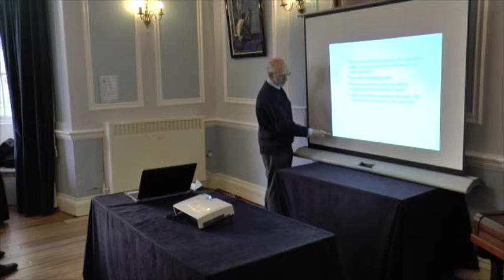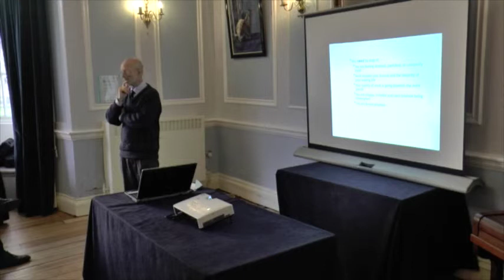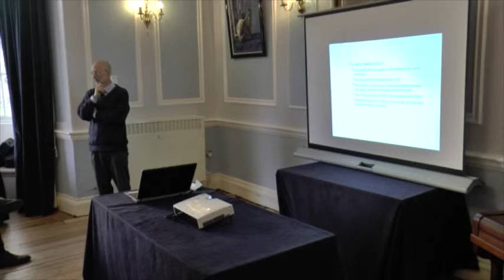SHAPED - Exam Tips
SHAPED Talk from 4th March 2015 providing insightful tips on how to prepare for and face exams - Hatfield College, Durham University, UK.